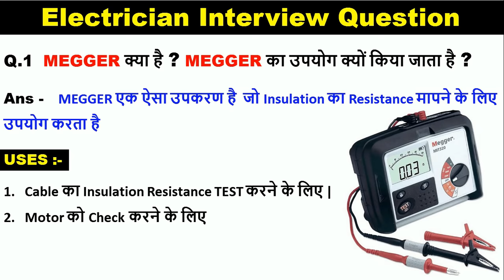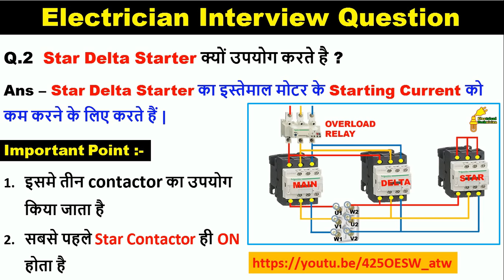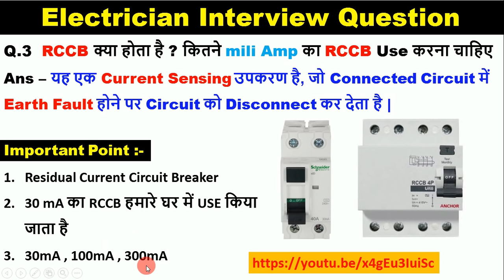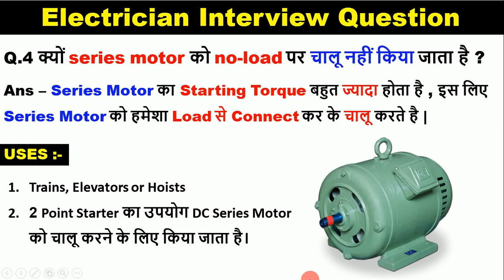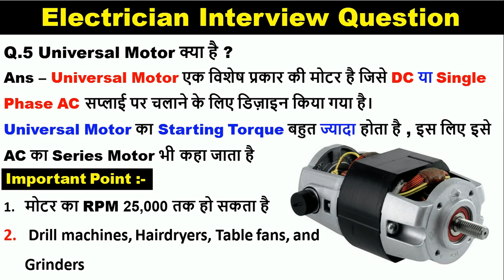Electrical basics Interview question and answer | Electrical Technician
In this Video I have Taken the 5 most Important Electrical interview Question, this all question is so much important and all this question are mostly Asked in interview, Watch the video to learn more about it

electrical technician interview most important 5 Question and answer

Queries Solved:
1. Electrical interview question and answer in hindi.
2. electrician interview question and answer in hindi.
3. electrical interview in hindi.
4. job interview in hindi.
5. electrician technician work.
6. electrical supervisor interview.
7. iti electrician jobs.
8. iti electrician interview questions in hindi.
9. Basics Electrical Engineering  Interview Questions in hindi.
10.  iti Electrician Questions with Answer.
11. basic electrical interview tips
12.  electrical engineering questions in hindi
13.  electrical technician job question
14.  Basic electrical knowledge
15.  electrician theory
16.  electrical video in hindi
17.  electrical safety tips in hindi
18.  electrician working knowledge in hindi

Electrical Technician